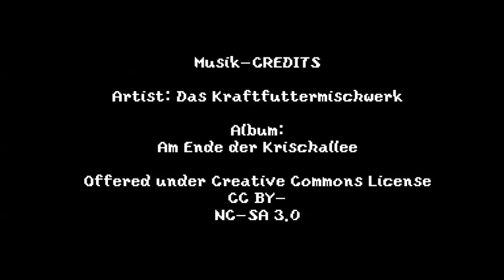Minecraft Let's Play Wettbewerb #059 Die Möbellieferung kommt [HD/German]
Nachdem wir mehr oder weniger fertig gebaut haben, kommt nun die Möbellieferung. Wir richten unsere Häuser ein und machen unser Dorf damit schöner.

Dieses Video ist Teil des Minecraftwettbewerbs von Elvun.de

Wir betreiben für unser Blog elvun.de einen eigenen Minecraft-Server auf dem wir regelmäßig Wettbewerbe veranstalten.